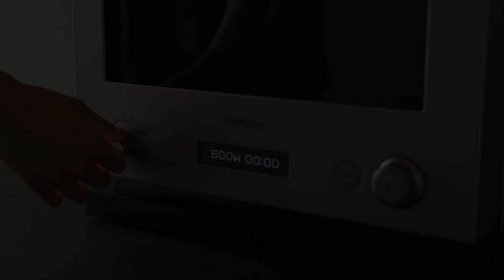BALMUDA The Range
キッチンを楽しく、もっとクリエイティブな場所に。 BALMUDA The Rangeはシンプルなデザインとちょうど良い大きさ、そして 使う楽しさをお届けするオーブンレンジです。